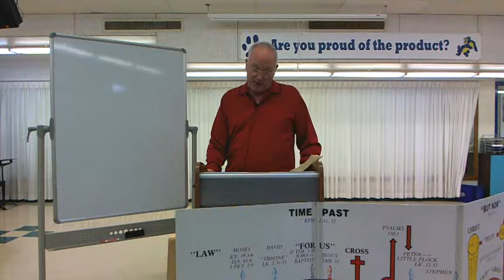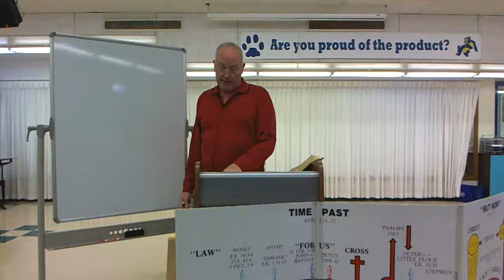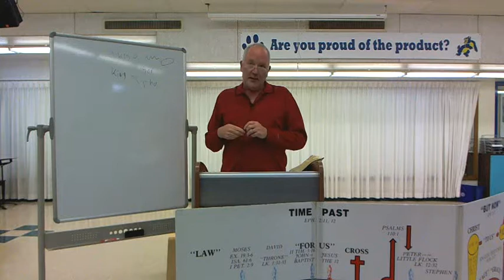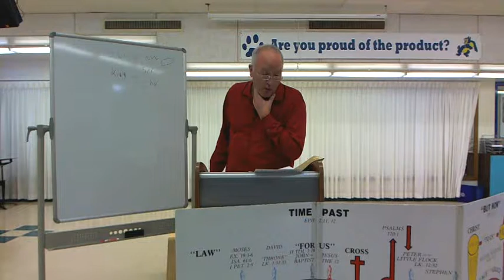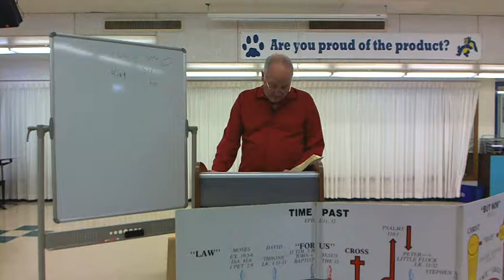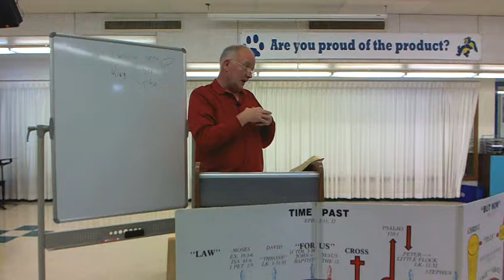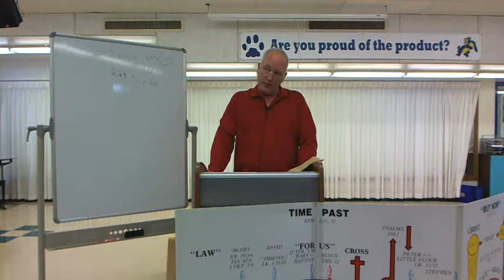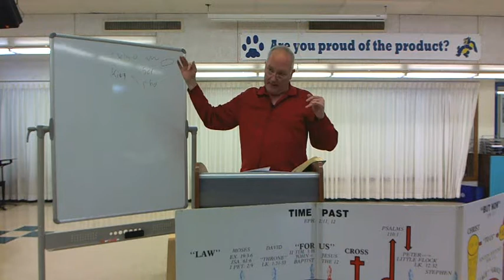Don Verlench - Casting Doubt Pt1